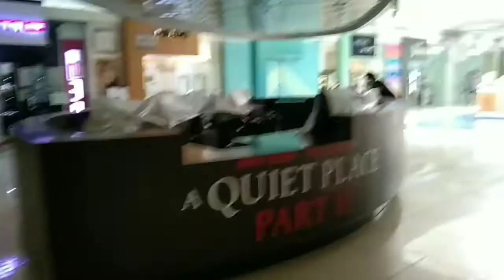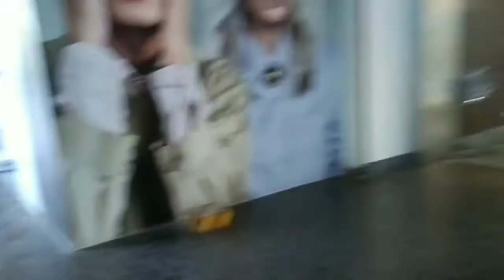SM ,MALL OF ASIA (ARENA) WALKING TOUR (05/08/21)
WHATS UP GUYS WELLCOME BACK  TO MY
              YOUTUBECHANNEL👩‍💻

LETS  HELP TO GROW  MY YOUTUBE CHANNEL

                                      VIDEOS

                   🙏All Videos🙏

Chess master level win confirm

Dama 10 yellow vs 12 black

champion level paano talunin watch this

Paano talunin ang red kahit my tatlong dama

maglagay ng marami adds sa videos

to hide subs on yt channel

gumawa ng playlist videos on yt channel

Dama/ Engine Vs Deck department

Dama,, perde gana 12 Vs isa

Fire Free intro for youtube

View Zamboanga city

Chess, Me Vs Champion level

lanza baliwasan seaside zamboanga city